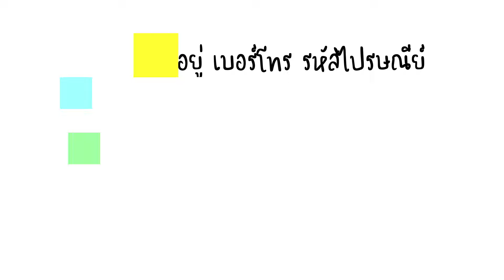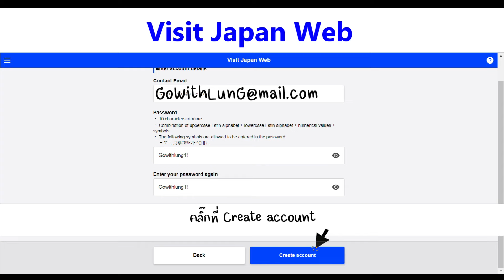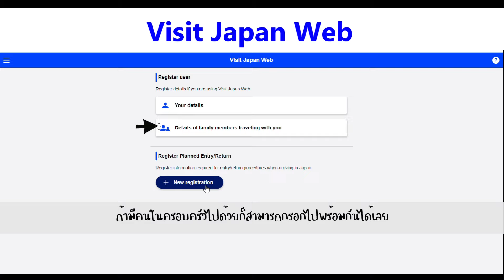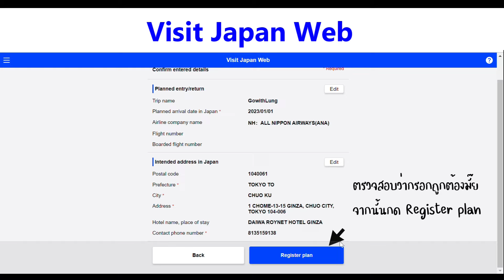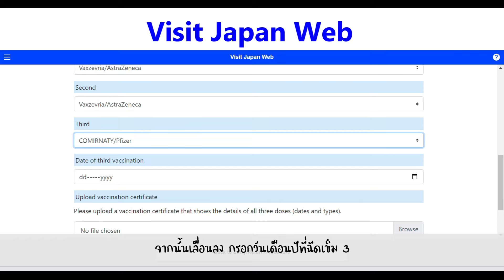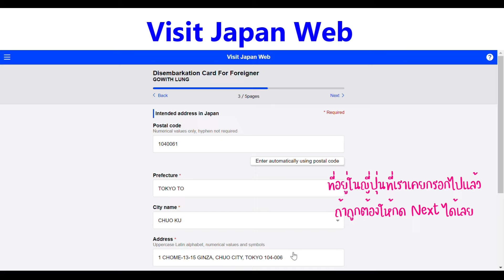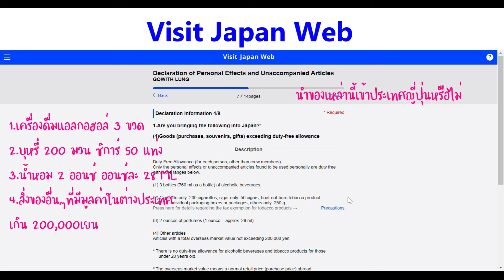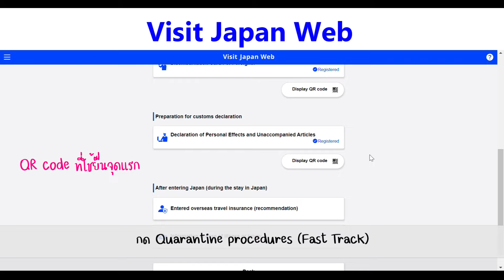How to Japan I วิธีลงทะเบียน Visit Japan ตั้งแต่ต้นจนจบ เสร็จภายใน 15 นาที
Up Date !!! ล่าสุด..ไม่ต้อง Scan  Passport ใส่ลงไปในช่อง Quarantine แล้วนะครับ

สอนลงทะเบียน Visit Japan ง่ายๆ ทำตามได้ตั้งแต่ต้นจนจบ เสร็จภายใน 15 นาที